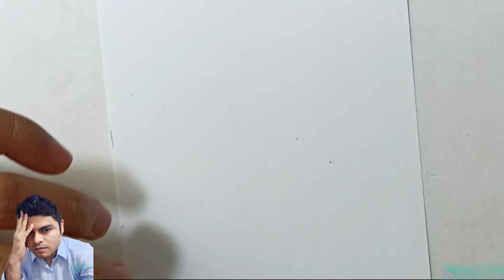Cómo dibujar un DOCTORA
-Materiales:
-Lápiz 2B
-Hoja A4
-Borrador

-Materials:
-Pencil 2B
-A4 sheet
-Eraser